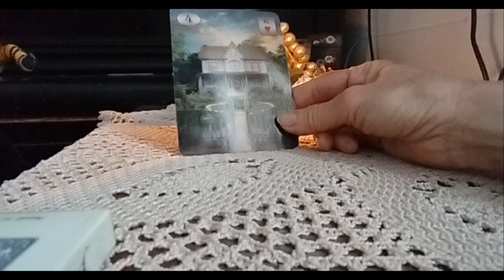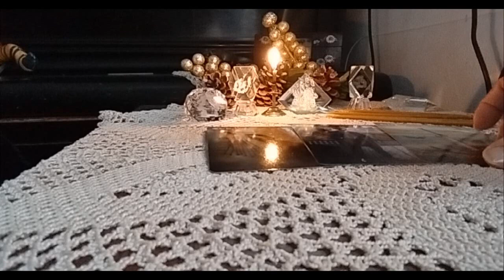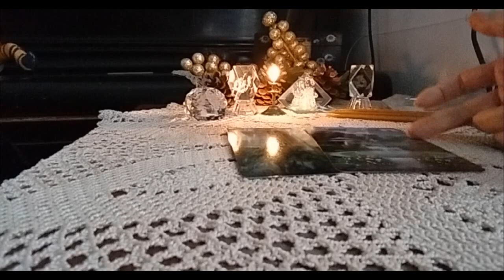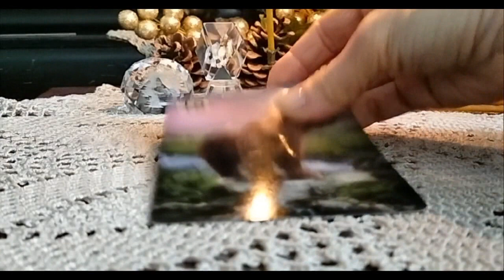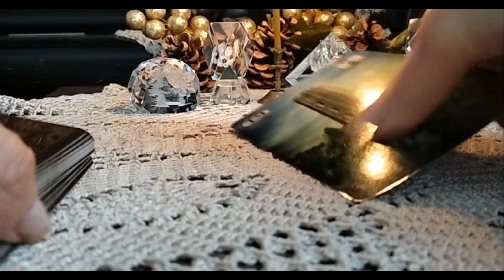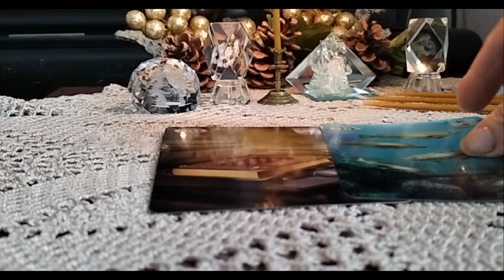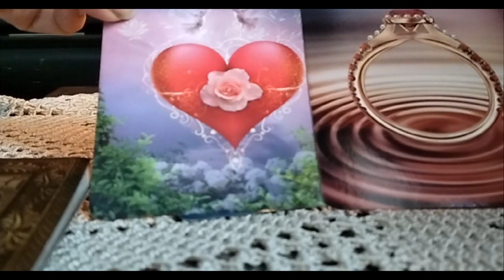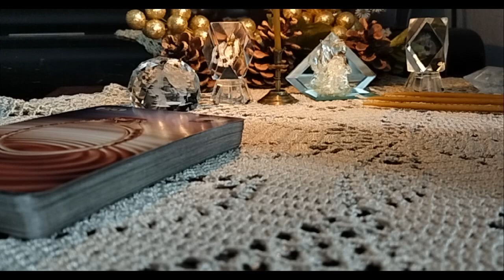ორშაბათი დღის პროგნოზი პირადი, ფინანსები, ჯანმრთელობა, ჩანაფიქრი – 2 ვარიანტი✨🃏✨